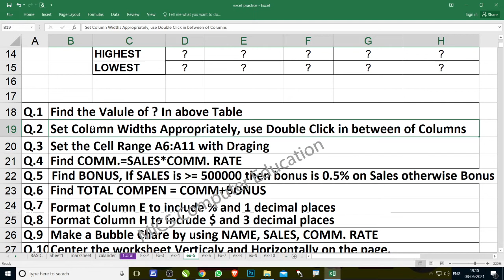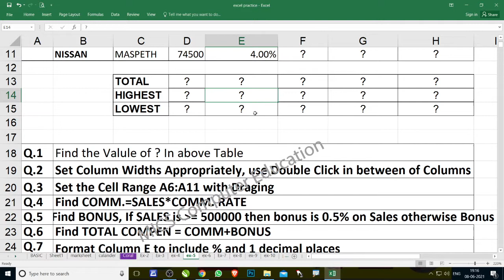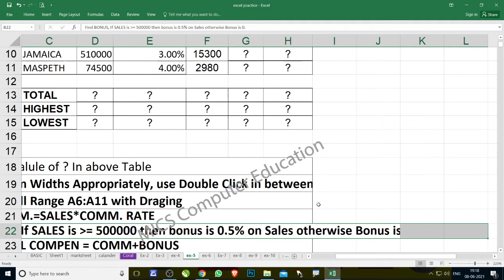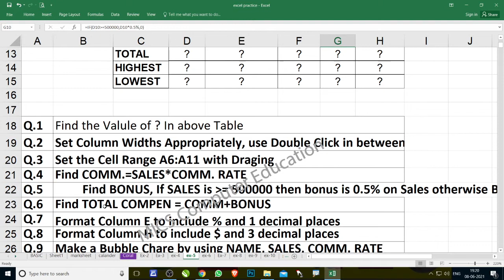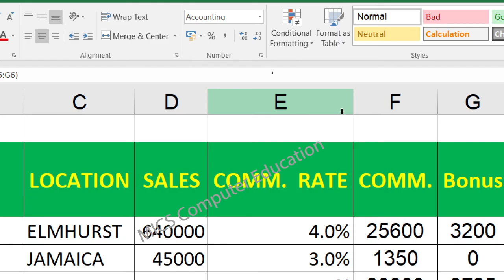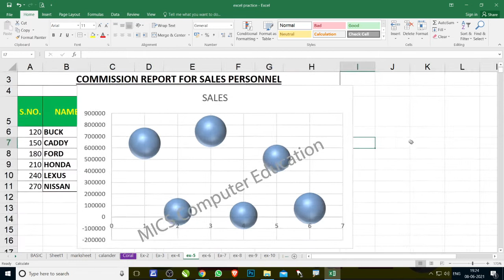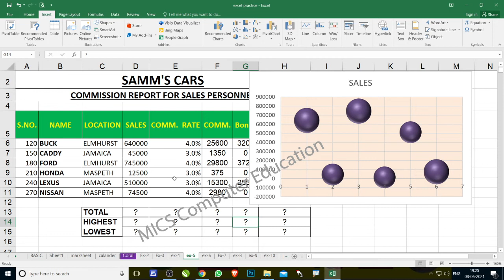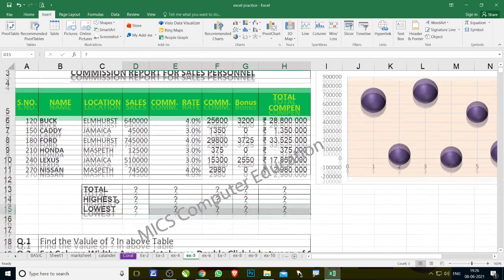Bubble chart in Excel | sheet setting in center for print |Column Width |Excel Practice | Exercise-5